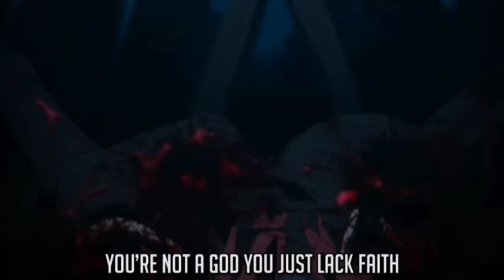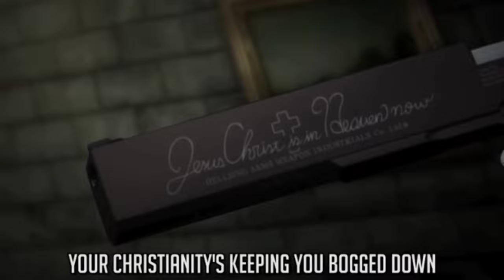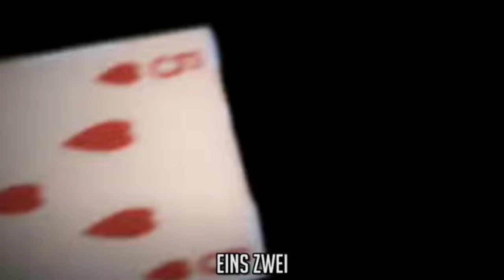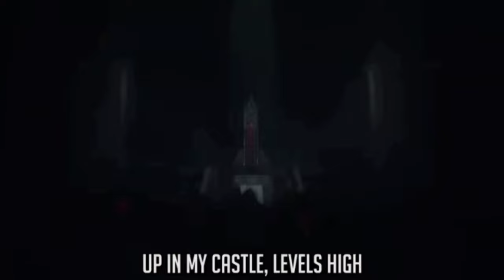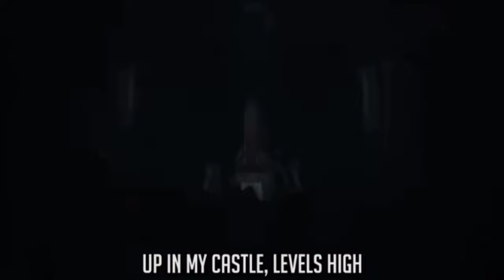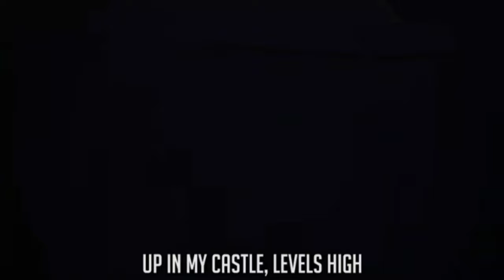(1 Hour) ALUCARD VS DIO RAP BATTLE | RUSTAGE ft. Shwabadi